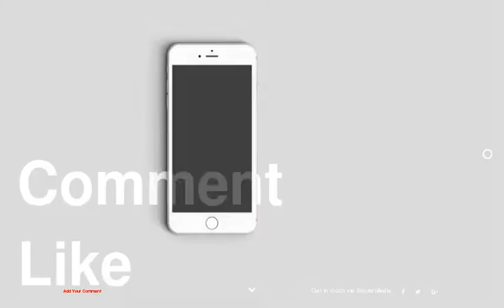Secluded Luxury House Sporting an Open Design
be creativo
1 :
2 :
3 :
4 :
5 :
6 :
7 :
8 :
9 :
10 :